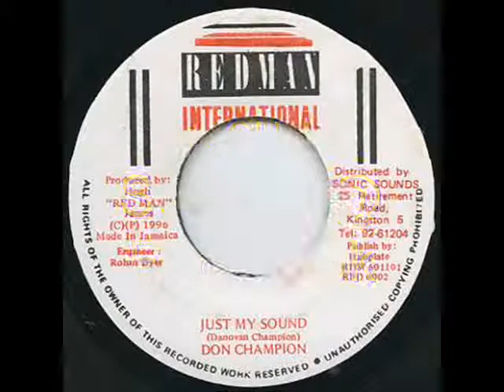Don Champion - Just My Sound